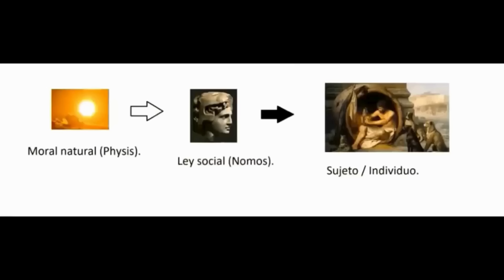RC #208: Reelección de Bukele / Milei es el liberalismo / "Ellos viven"/ Igualdad vs justicia.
00:00 Intro y presentación.
00:41 Amelia Earhart.
04:10 La reelección de Bukele.
07:20 ¿Cómo tener un pensamiento sofisticado sin pecar de excesiva confianza?
09:11 La "pirámide alimentaria" de la información.
10:46 La historiografía presente y cómo mejorarla.
12:45 ¿Me voy a emborrachar para hacer un papel?
13:11 "Ellos viven".
17:29 Igualdad y justicia.
19:51 ¿Marx no tiene un punto en que existen "privilegiados" y "oprimidos"?
21:48 ¿Milei no fue verdadero liberalismo?
25:07 ¿Qué nos mataría primero si chocasen los planetas?

Fe de error: en 22:01, donde dije "verdadero socialismo" quise decir "verdadero liberalismo".